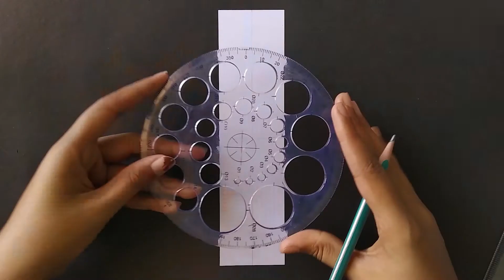DIY Protractor (mini) for Mandala ART | DIY Bookmarks Mandala | SIMPLE and EASY DIY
Mandala Colouring books for adults
Mandala colouring book collection

Having trouble in making Mandala template for your bookmark?
Worry no more!! This video helps you in making a mini protractor at home... EASY and SIMPLE.
Materials needed:
*Thick paper or just a paper would do
*normal size protractor
*scissors

I would love to see your works.